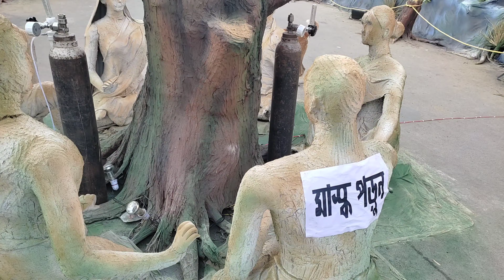Jagadhatri পুজোর ২দিন আগেই Best প্যান্ডেল গুলো দেখলাম 🔥🔥🔥🔥😍😍❤️❤️❤️❤️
Jagadhatri Pujor 2 din aagei puro krishnagar gurlam..😍 Jodio Pandle gulo puro complete hoini tao tomader dakhalam j kothai ki ki hoyeche...